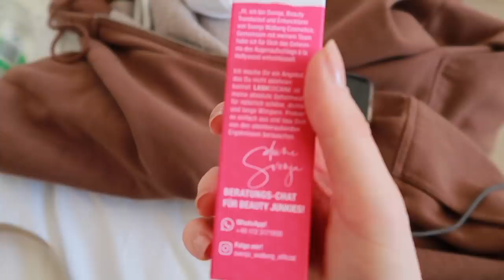CHAOTIC VLOG✨| Berlin, Meine Ersten Tattoos, Q&A...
Hi Leute,

heute gibt es mal wieder einen VLOG von mir. Er ist mega chaotisch und komisch, aber egal😂